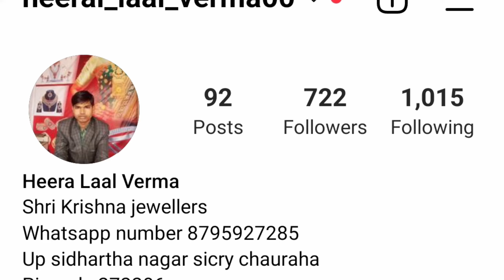चांदी के अंगूठी के डिजाइन sri krishna jwellers price ke sath